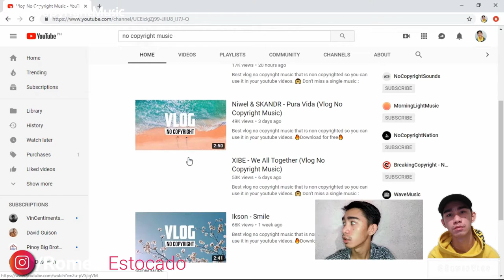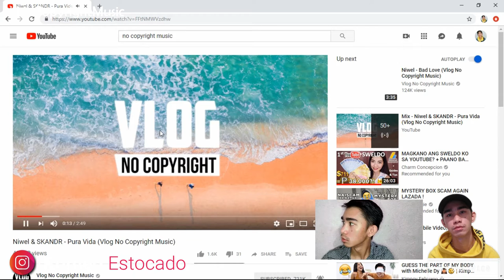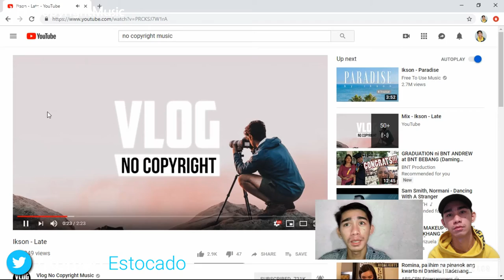FREE DOWNLOAD AND NO COPYRIGHT MUSIC FOR VLOGGING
This was an epic vlog no video cut or trim. Para sa mga aspirant nating future vlogger, ito ang isang tip ko para ma avoid  yung copyright vlog natin. Beware sa music na gagamitin mga future vlogger ganern! :D

Editor: Romeo Estocado
Photo Editor Software: Adobe Photoshop
Editor Software: FILMORA